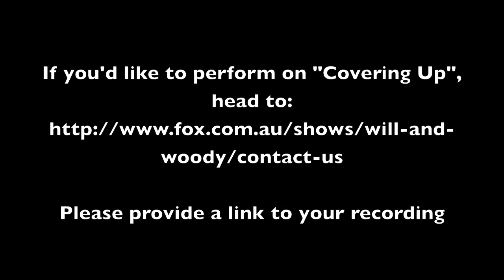Some Nights - Fun (cover) - For Our Hero "Covering Up"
Will and Woody's Covering Up - Getting little name artists to cover big name songs.

Please provide a link to your recording.